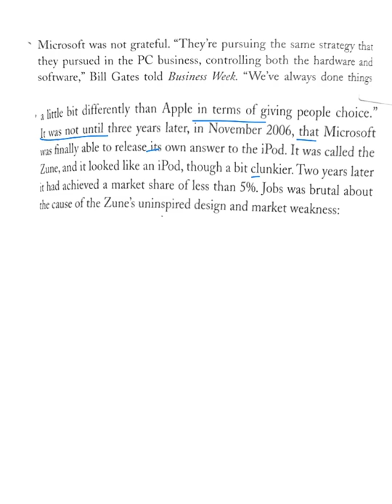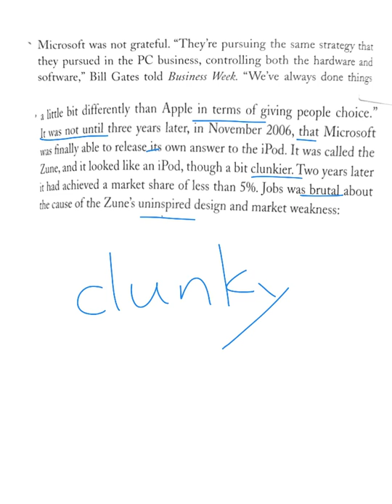steve jobs 122